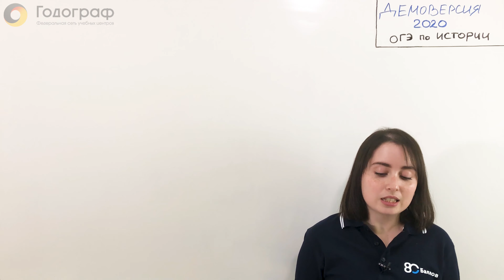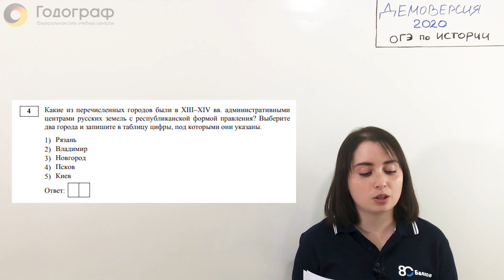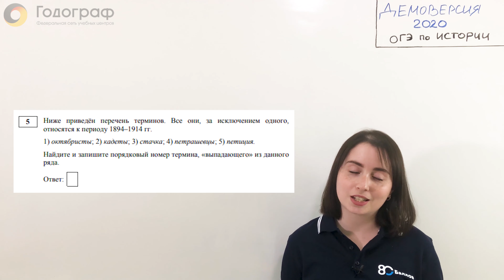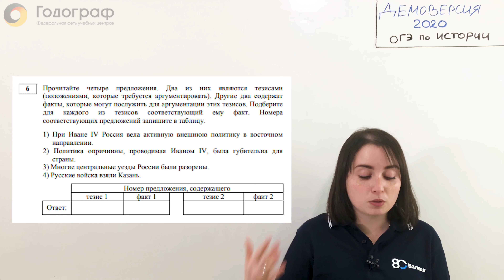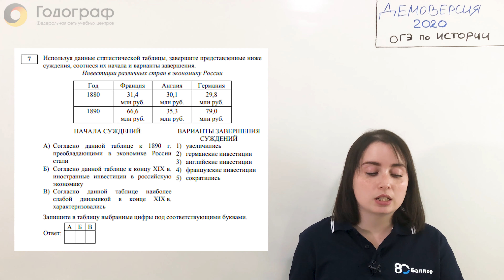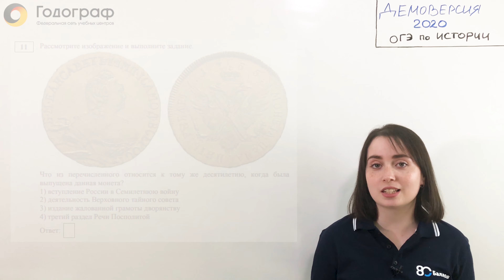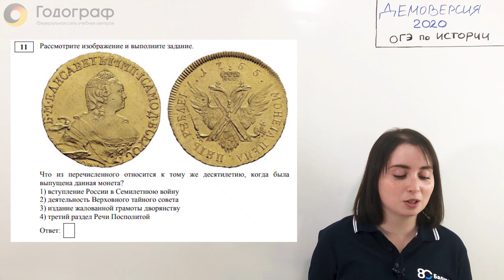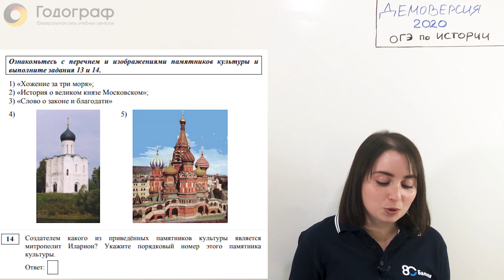ОГЭ по Истории 2020. Демоверсия 2020. Разбор (часть 1)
ОГЭ по Истории полный онлайн курс.
Демоверсия 2020. Разбор (часть 1)

Занимайтесь в классе в УЦ Годограф с самыми лучшими репетиторами своего города
Мы в 90 Городах России